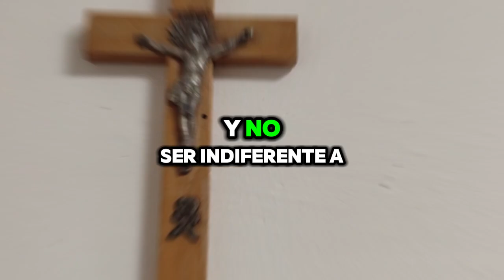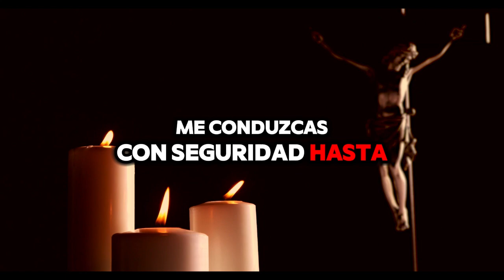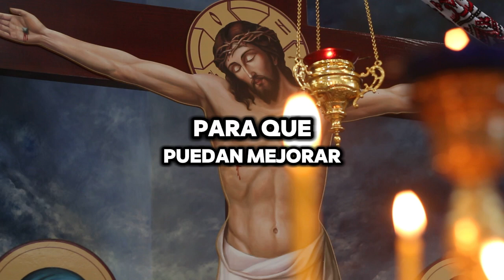¡Oración de Protección para tu Trabajo! 🙏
Reza esta poderosa oración de protección para tu trabajo 🙏💼. Pide a Dios que te cubra con su gracia y te guíe en cada paso, para que encuentres seguridad y éxito en tu labor diaria ✨.

MV. Oraciones